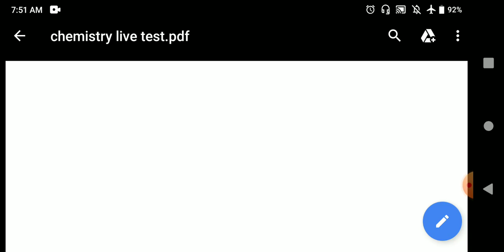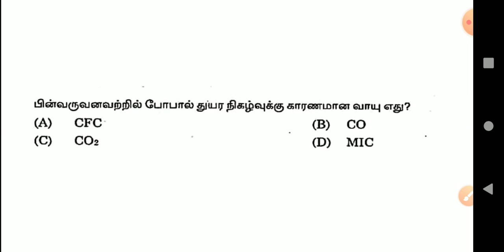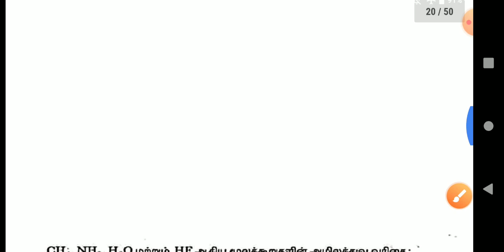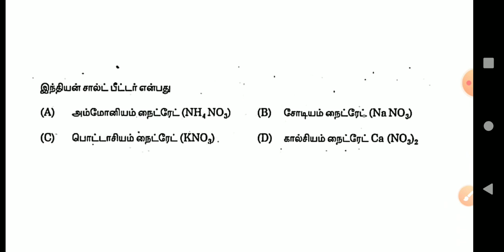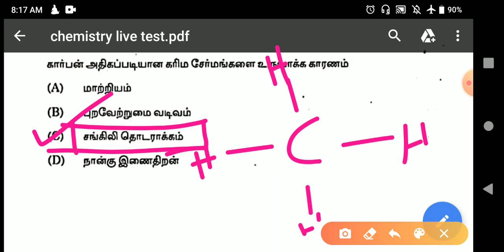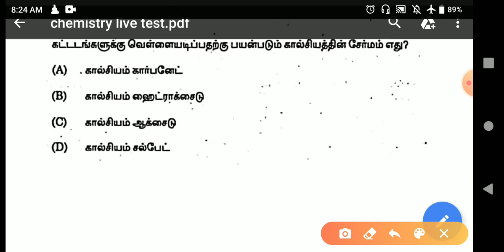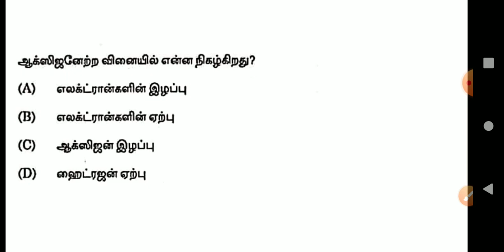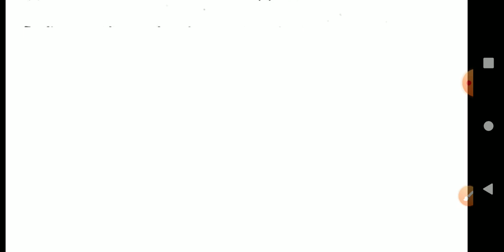DAY 12 !! Live Test Chemistry !! Science Part 2 !! Previous Question Paper Analysis